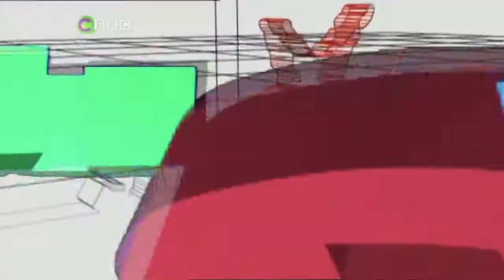CBBC | SMart S09 Episode 1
Presented by Kirsten O'Brien, Mark Speight & Susan Ribeiro